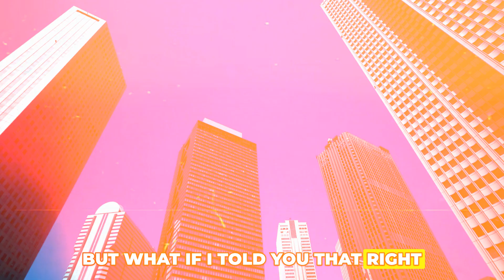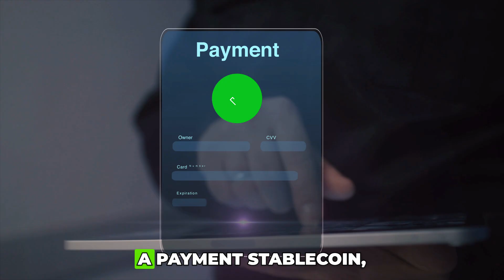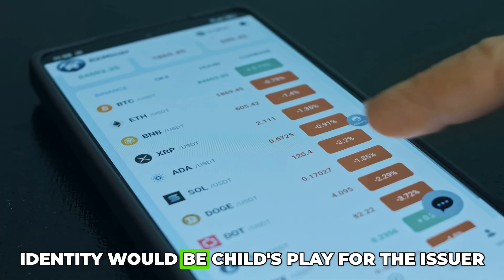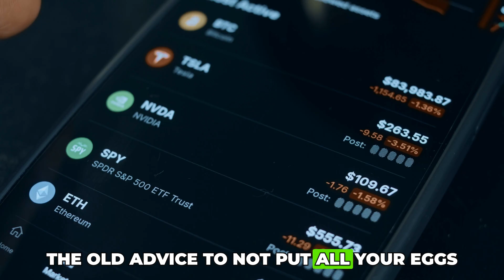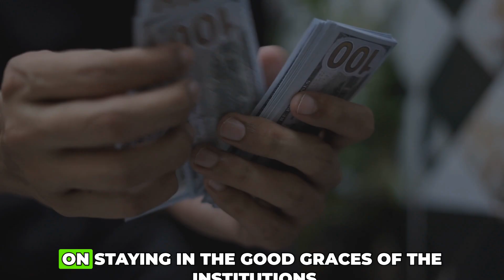Your Bank Account Is About to Vanish — Here’s What’s Replacing It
Your bank account is dying — and no one’s telling you.
While you’re paying fees for slow transfers, a new system is quietly taking over: stablecoins — digital dollars that move at internet speed and cost virtually nothing to send.

In this video, we break down the biggest transformation in modern finance:
🏦 Why banks are losing deposits to stablecoins
💸 How PayPal, Visa, and even JPMorgan are replacing banking rails with blockchain
🌎 What the “Great Deposit Drain” means for you and the global economy
⚡ How stablecoins will change savings, lending, and payments forever
🧩 What the GENIUS Act means for the future of U.S. money

This isn’t just a fintech story — it’s the end of traditional banking as we know it.

⏱ Chapters

00:00 – Intro: The End of Banking Has Begun
02:15 – The Broken Plumbing of Money
07:50 – The Rise of Stablecoins
13:40 – The Great Deposit Drain
20:15 – Why Banks Are Terrified
26:00 – Bank Stablecoins: Fighting Back
33:10 – How This Revolution Affects You
40:00 – The New Rules of Finance
46:30 – The Future: Tokenization of Everything
51:20 – Final Thoughts

Are major banks colluding to redefine money? This video highlights how financial institutions are actively crafting a new digital dollar, potentially impacting monetary policy. Understand the cbdc risks and the implications of increased data collection and eroded privacy rights in this digital age finance.